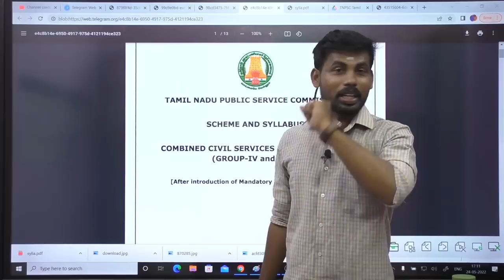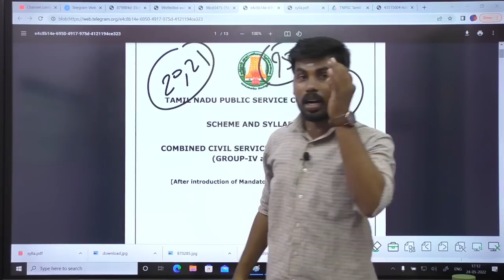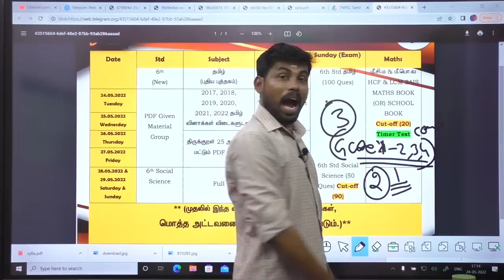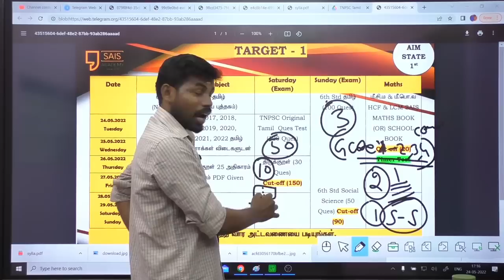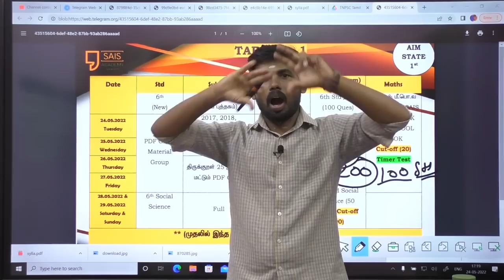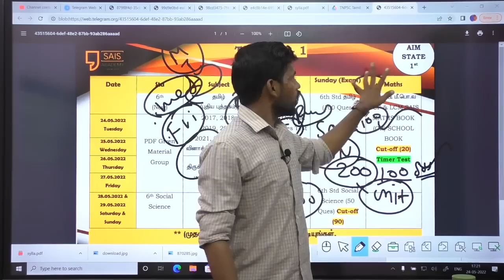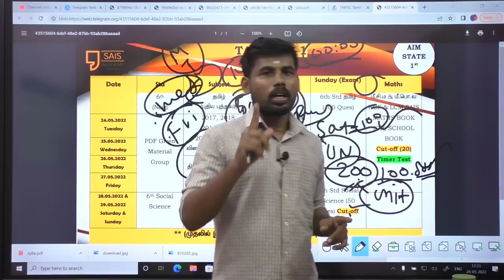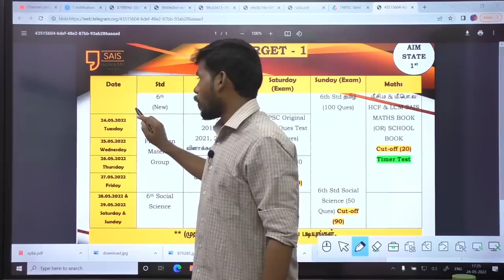BATCH STUDENTS ONLY AIM STATE FIRST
இந்ஊ எண்ணிற்கு BATCH WILLING  என்று WHAT'S UP அனுப்பினால் விபரங்கள் அனுப்பி வைக்கப்படும் . குறிப்பிட்ட எண்ணிக்கை என்பதால் கணக்கு விபரங்கள் வாங்கி செலுத்தி கொள்ளுங்கள்.